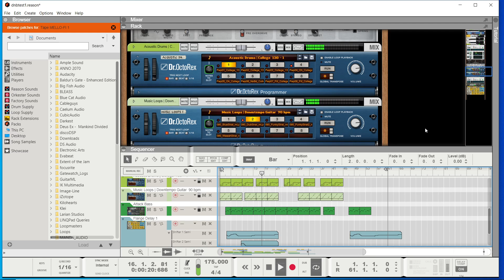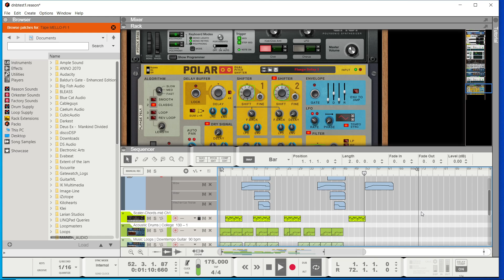Another attempt at 175 bpm (Reason 12)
This time with Scalar's help at keeping the right key on the tracks.